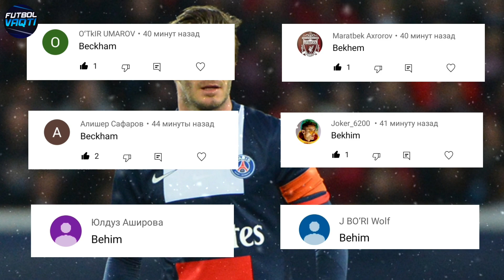HATO QILIB SHARMANDA BO'LGAN HAKAMLAR YOHUD HAKAMLARNING ENG BUYUK HATOLARI HAQIDA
ASSALOMU ALEYKUM BUGUN BIZ SIZLARGA GOL URGAN HAKAM YOHUD HAKAMLARNING ENG BUYUK HATOLARI HAQIDA VIDEONI HAVOLA QILAMIZ VIDEONI TOMOSHA QILING VIDEO HAQIDA FIKRIZGIZNI KOMENTARIYALARDA YOZIB QOLDIRING!!!